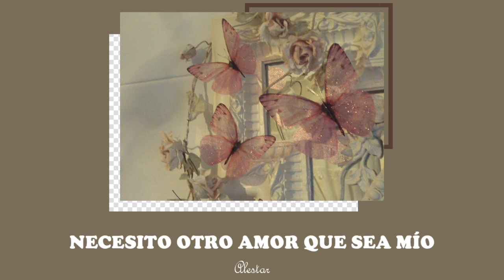"running out of breath, but I, oh I, I got stamina" (sub. español) | Alestar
•Sia - The Greatest | Español

•Artista: Sia
•Artista invitado: Kendrick Lamar
•Canción: The Greatest
•Album | EP: This Is Acting (Deluxe)
•Pista #14
•Año: 2016

[Letra]
[Verse 1: Sia]
Uh-oh, runnin' out of breath, but I

Well, uh-oh, runnin' out of breath, but I
Oh, I, I got stamina
Uh-oh, runnin' now, I close my eyes
And oh yeah, runnin' through the waves of love
And oh yeah, I'm runnin' and I've just enough

Ayy, I am the truth
Ayy, I am the wisdom of the fallen; I'm the youth
Ayy, I am the greatest
Ayy, this is the proof
Ayy, I work hard, pray hard, pay dues, ayy
Letdowns'll get you, and the critics'll test you
But the strong'll survive, another scar may bless you, ah

[Tags]
Sia - The Greatest (sub. español)